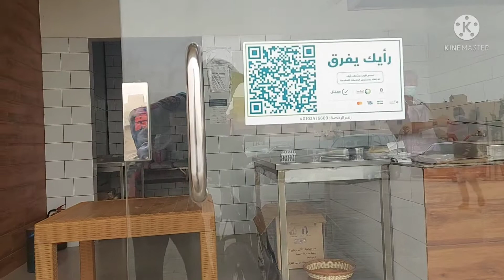pauwi na my pasok pa..